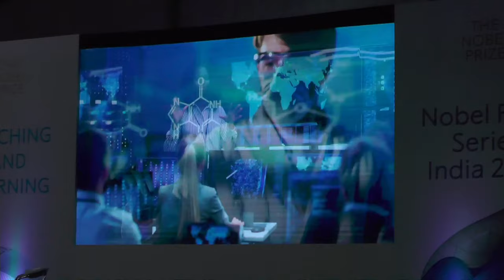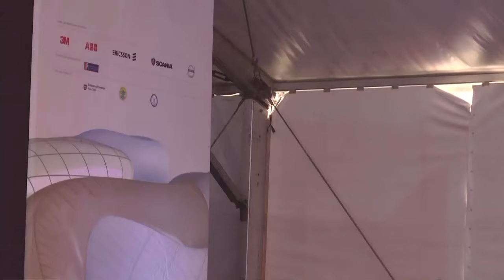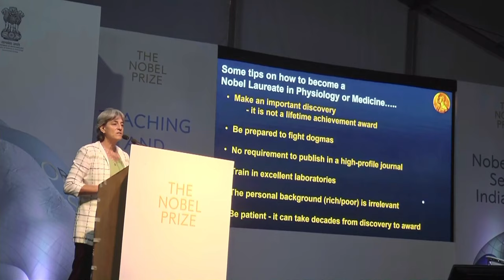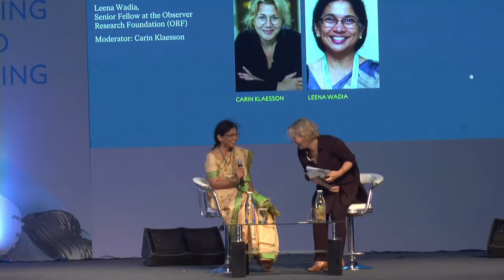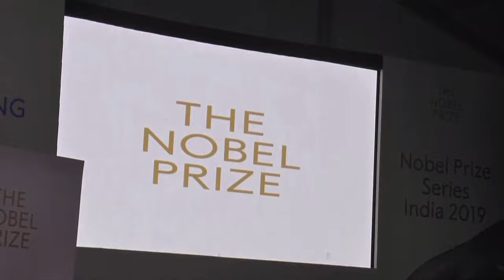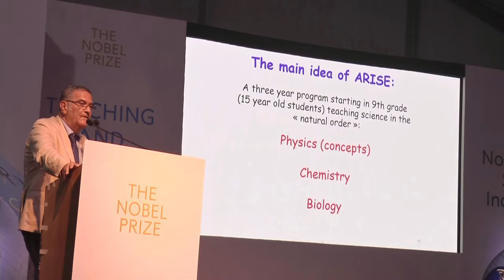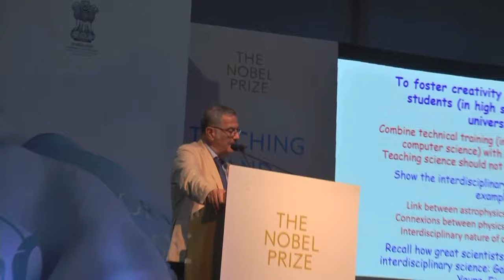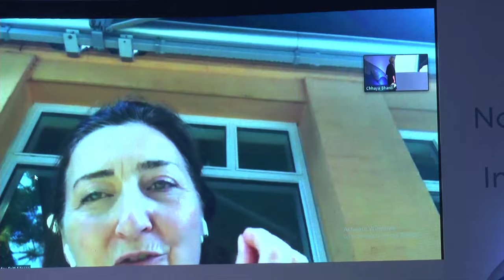Nobel Prize Series 2019 India - Dialogue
The dialogue will offer a mixed programme consisting of panel discussions, key note speeches and Q&A sessions. Participating in the programme are Nobel Laureates Serge Haroche (Physics 2012) and Kailash Satyarthi (Peace 2014) as well as Juleen Zierath, member of the Royal Swedish Academy of Sciences and the Nobel Assembly.

The Nobel Prize shows that ideas can change the world. It demonstrates how the courage, creativity and perseverance of the Nobel Laureates can affect our future and offer us a sense of hope. The Nobel Prize's unique combination of fields - science, literature and peace - is a great inspiration to both engagement and knowledge.